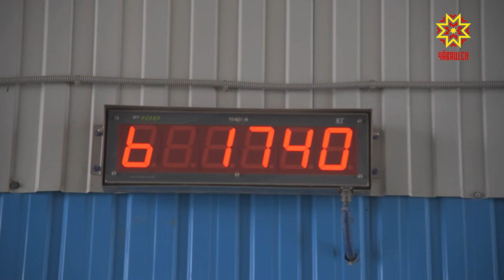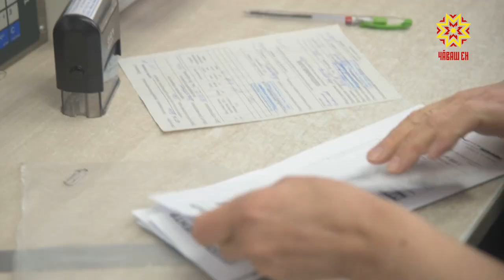На мусоросортировочном заводе в Чебоксарах проходят занятия по экологической грамотности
Урок среди мусора. Так проходят занятия экологической грамотности на мусоросортировочном заводе в Чебоксарах. Про «вторую жизнь» отходов узнали воспитанники детского сада №164.